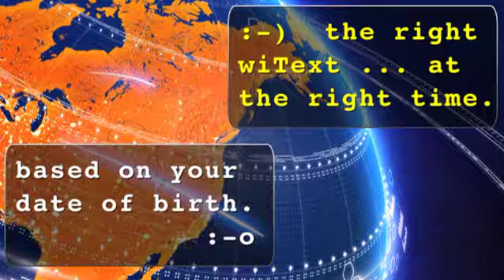Aries - HD - February 6, 2012 - Soul Horoscopes - w/ Christopher Witecki